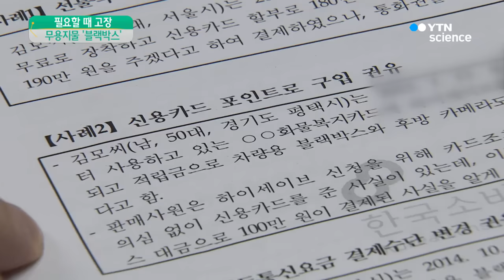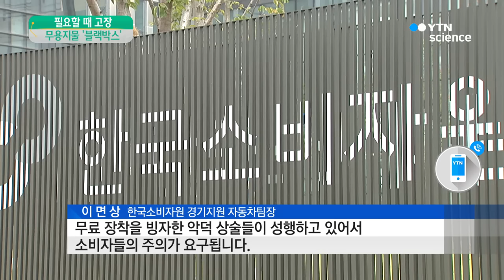결정적 순간 녹화 고장…블랙박스 무용지물 호소 / YTN 사이언스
[앵커]
최근 차량에 블랙박스 많이 장착하실 텐데요.

블랙박스의 핵심 기능인 녹화가 제대로 안 돼 피해를 호소하는 소비자가 꾸준히 발생하고 있습니다.

'무료 장착'을 빙자한 악덕 상술까지 판을 치고 있어 주의해야 합니다.

신윤정 기자가 보도합니다.

[기자]
교통 사고가 났을 때 억울한 피해를 막아주는 차량용 블랙박스는 거의 필수품이 됐습니다.

그런데 결정적인 순간, 녹화가 안 돼 피해를 보는 경우가 끊이지 않고 있습니다.

한국소비자원에 지난 5년 동안 접수된 차량용 블랙박스 피해구제 신청 가운데 60%가 제품 품질과 관련한 피해였습니다.

사고 충격으로 녹화가 안 되거나 화질이 흐린 경우가 가장 많았고, 전원 불량이나 블랙박스 장착으로 차량 배터리가 방전되는 피해도 이어졌습니다.

최근에는 블랙박스를 무료로 달아주겠다는 말을 믿었다가 피해를 본 소비자도 크게 늘고 있습니다.

주로 신용카드 등의 포인트로 블랙박스값을 돌려주겠다고 했지만 제대로 지급하지 않은 경우고, 휴대전화 선불식 통화권을 준다거나 통신비를 대신 내주겠다고 해놓고 연락을 두절하기도 합니다.

[박 모 씨 / 블랙박스 소비자 : 240만 포인트를 현금처럼 쓸 수 있다 그래서… 장착도 한 상태고 해서 환불은 안 되고 환급은 4년 후에 해주겠다는 식으로 얘기하고. ]

소비자원은 무료라는 말에 현혹되지 말고 신용카드 번호와 주민등록번호 등 개인정보 제공을 신중히 할 것을 당부했습니다.

[이면상 / 소비자원 경기지원 : 블랙박스 업체들의 판매 경쟁이 치열해지면서 판촉에 대한 경쟁이 더 가열되고 무료 장착을 빙자한 악덕 상술들이 성행하고 있어서 소비자들의 주의가 요구됩니다.]

소비자원은 또, 인터넷이나 방문 판매, 전화 판매를 이용할 때는 환불 제한 조건과 위약금 조항 등을 꼼꼼히 확인하고, 계약과 다르다면 1~2주일 안에 환불할 수 있다고 조언했습니다.